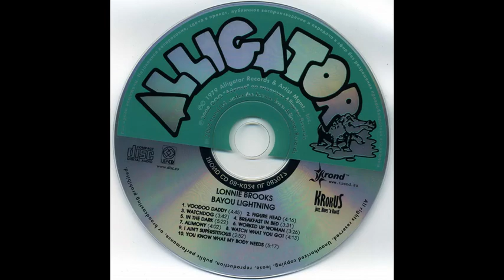Lonnie Brooks - Bayou Lightning (1979)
01. Voodoo Daddy
02. Figure Head
03. Watchdog
04. Breakfast In Bed
05. In The Dark
06. Worked Up Woman
07. Alimony
08. Watch What You Got
09. I Ain't Superstitious
10. You Know What My Body Needs